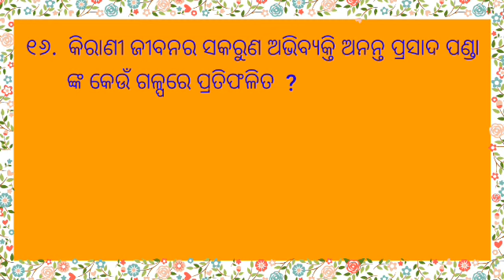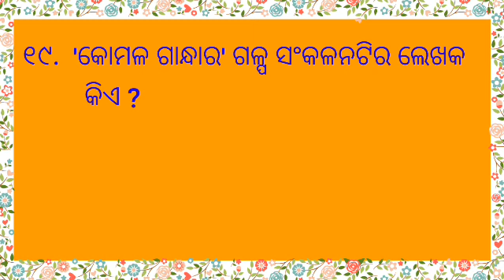ଓଡ଼ିଆ ଗଳ୍ପ || ODIA GALPA || UGC NET ODIA || UGC NET ODIA QUESTION PAPERS || PG, PHD, SSB, OPSC